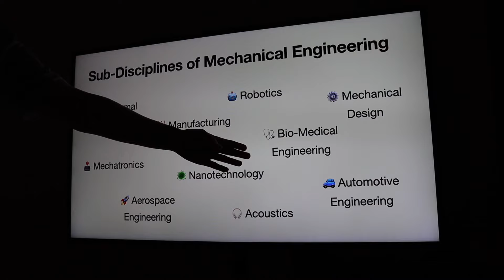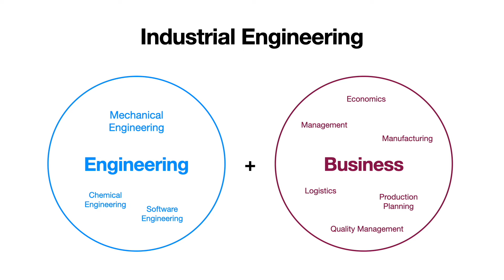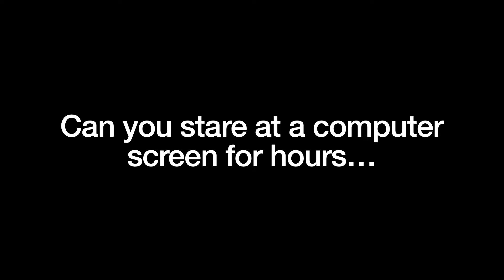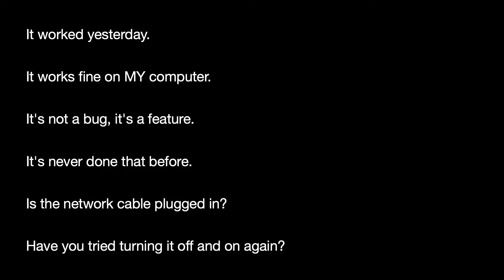Which Type of Engineering Should You Choose?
Still not sure which engineering major is best for you? 🤔